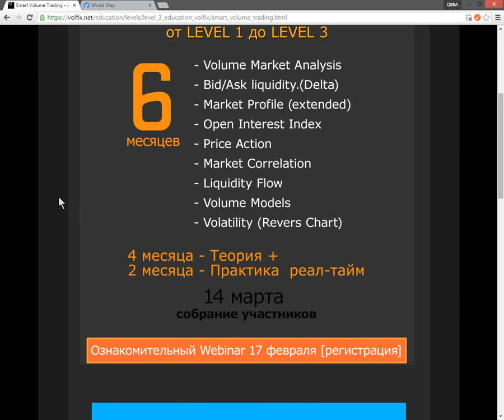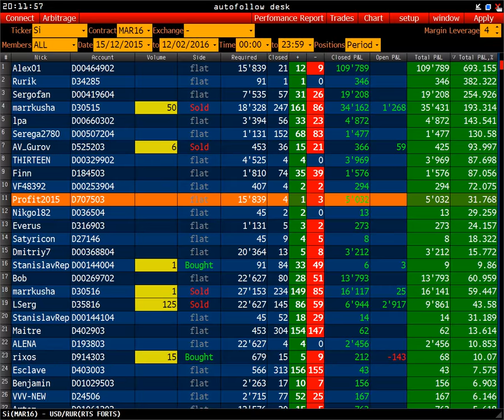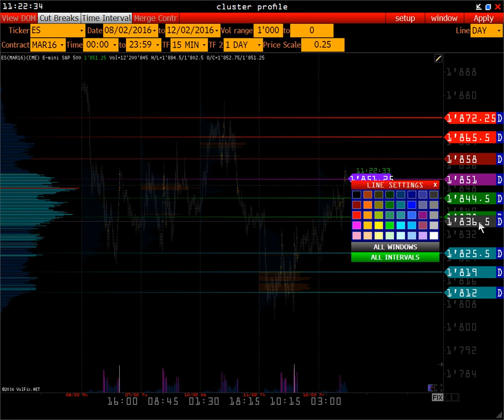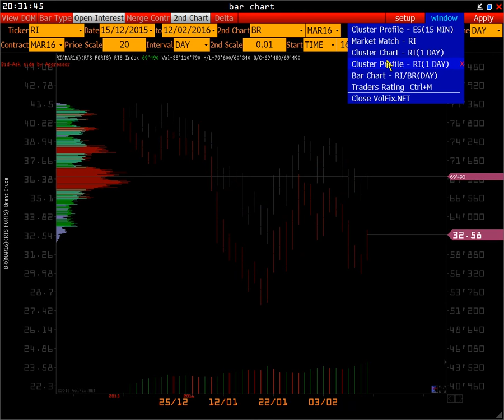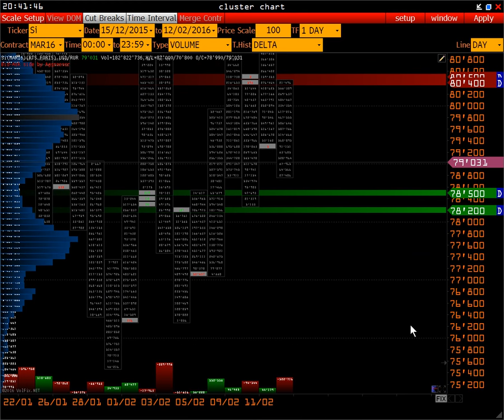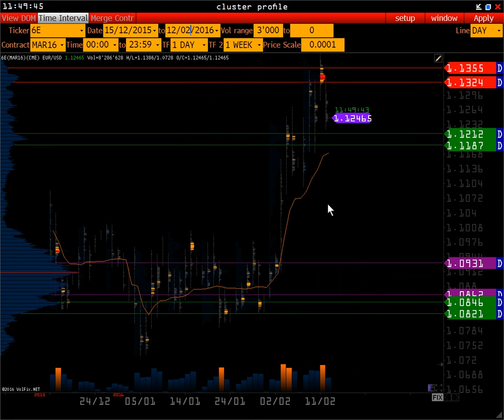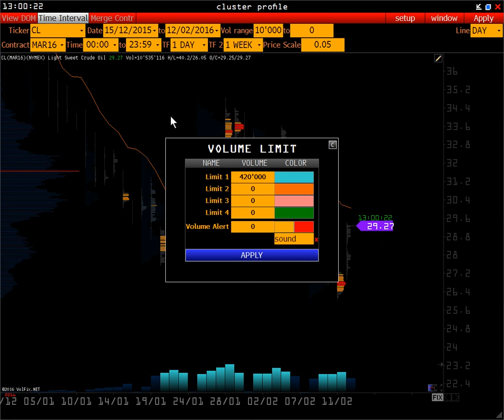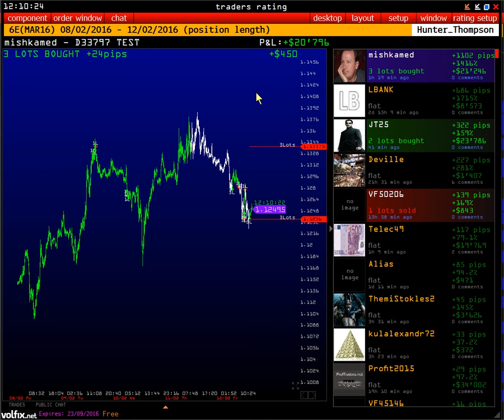Wall Street On-line | активность на фондовом рынке